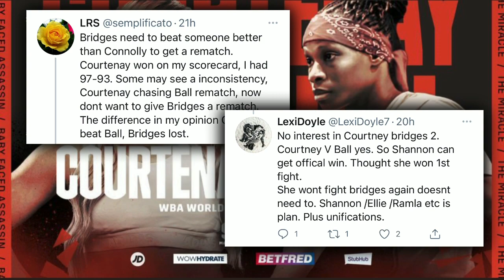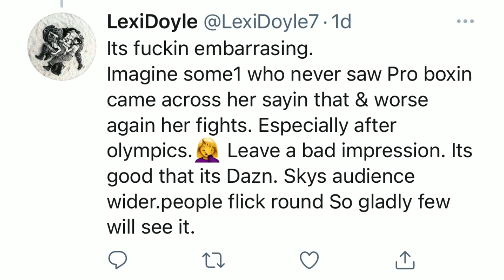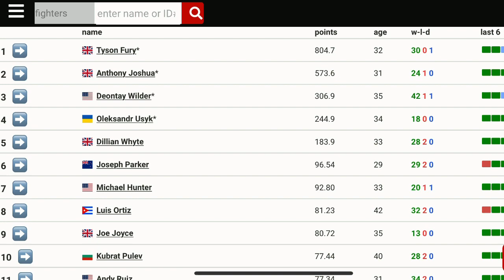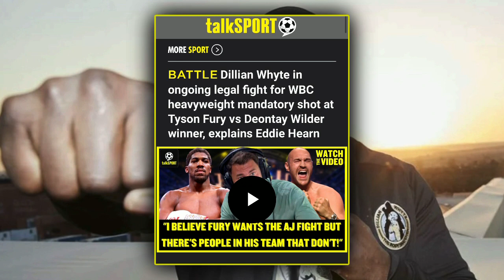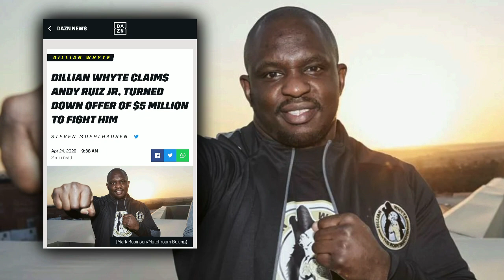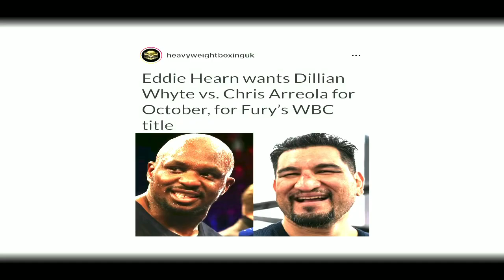THE RELAY: Courtenay vs Mitchell back-on, Whyte vs Franklin/Arreola? Brook vs Khan imminent on DAZN?